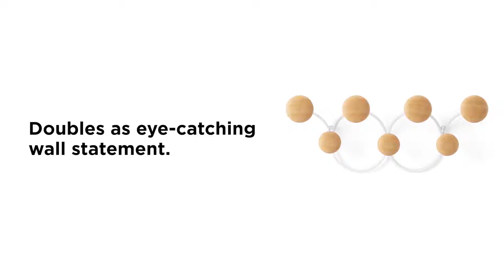Закачалка за стена UMBRA DOTSY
С игриви кръгли форми и изтънчена комбинация от дърво и метал, закачалката Dotsy е едновременно функционално и декоративно допълнение към всяко помещение. Лесна за монтаж, тази закачалка за стена, разполага с голям капацитет за съхранение на якета, чанти, шапки и други.

• Размер: 43 х 10 х 17 см (ДхШхВ)
• Размер на опаковката: 47 х 10 х 18 см
• Материал: борово дърво, метал
• Тегло: 0,44 кг
• Товароносимост на 1 кука: 2,3 кг
• За монтаж на стена
• Включени монтажни елементи

Производител: UMBRA (Канада)
DESIGN: DESIGN: UMBRA STUDIO